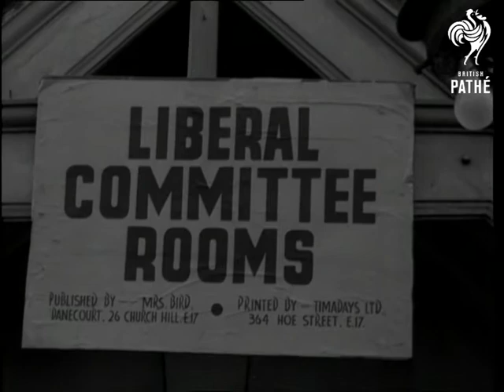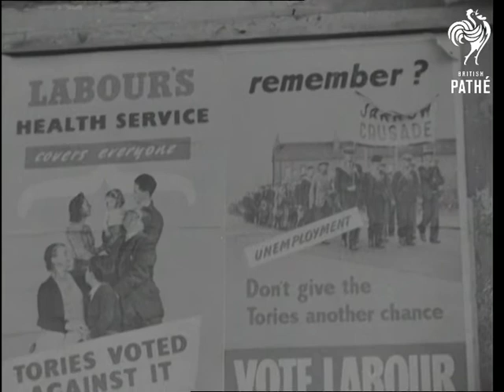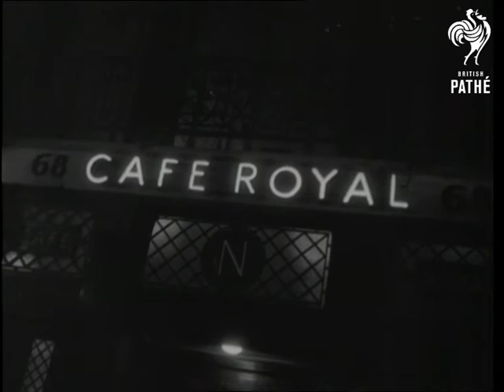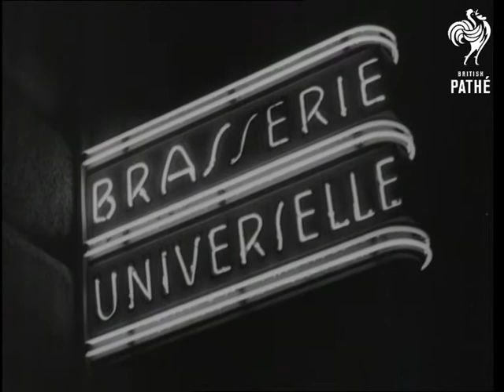Selected Originals - Election (1950)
Selected originals (offcuts, selected scenes, out-takes, rushes) for story 'Britain Decides' - 50/17

Material for newsreel story - extra shots. Sound in parts. Material about 1950 General Election.

VS of Liberal Party posters. VS of Conservative posters. VS Labour Posters.

VS of people drinking champagne in Night Club. Man reads out state of the parties. VS people drinking toast. People dancing. VS of night club and restaurant signs.

VS of Lord Woolton reading messages on tape machine at Conservative Central Office. VS of Scrymgeour-Wedderburn, Tory Candidate in Dundee, Scotland. VS of John Strachey addressing meeting.

VS of Ministers at No 10 Downing Street including - Clement Attlee, Lord Jowitt, George Tomlinson, Harold Wilson, Hugh Dalton, Lord AV Alexander, Lord Addison, Chuter Ede, Ernest Bevin, Philip Noel-Baker.

See Also documentary film 'How Britain Votes'.
 FILM ID:1452.21